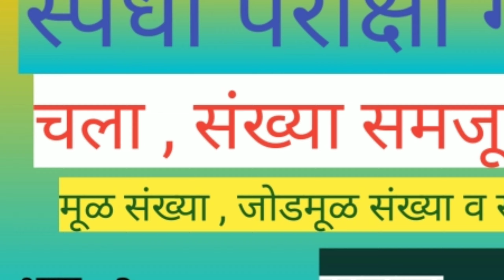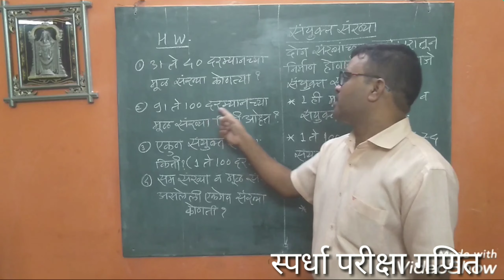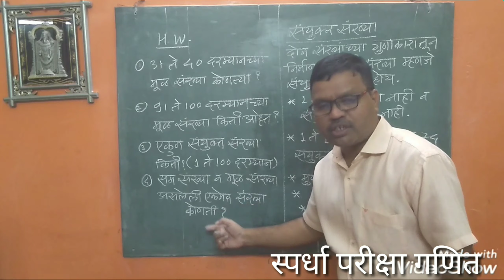स्पर्धा परीक्षा गणित / संख्या / भाग - 2 / मूळ संख्या , जोडमूळ संख्या व संयुक्त संख्या